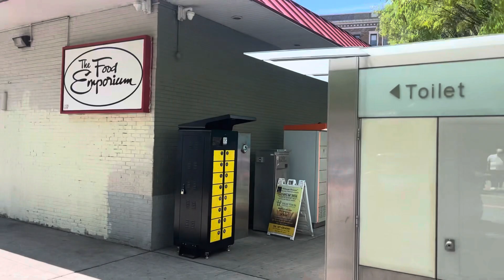WASHINGTON HEIGHTS INWOOD HEAVY TRAFFIC MIGUEL VARGAS CARAVANA May 11, 2024